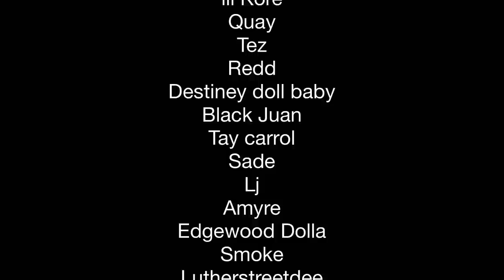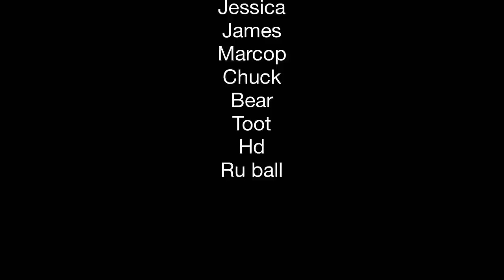Plugged in plugged out3 the trilogy new hoodmovie #2021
We’re back at it again with a new season and series plugged in plugged out the movie a story of friends betrayal lies and money the root of all evil season 6 written directed and edited by tommyjack248 co-director edracks watch now

Hood